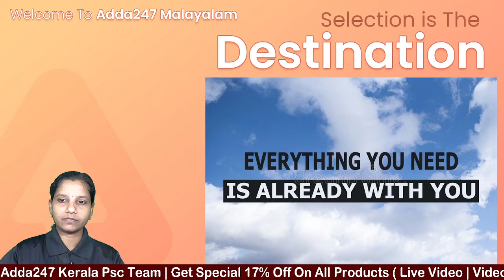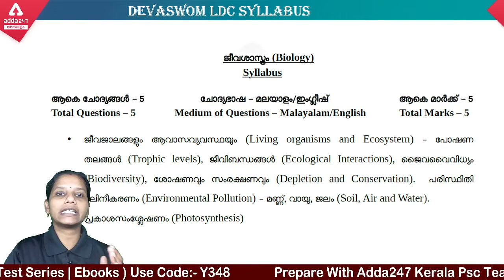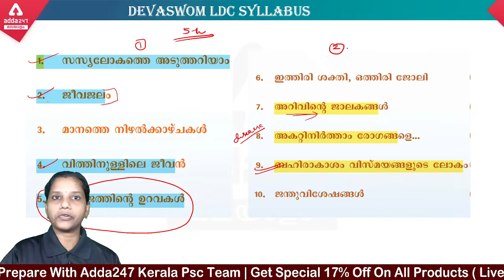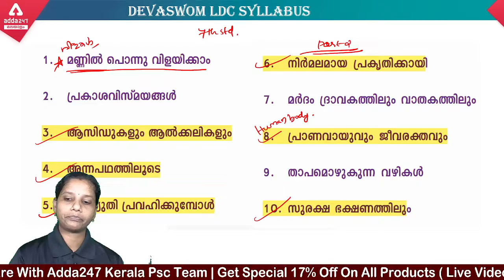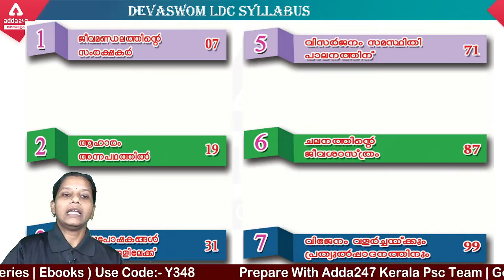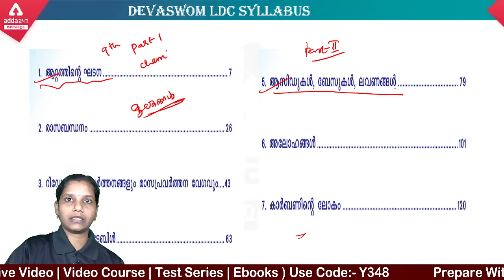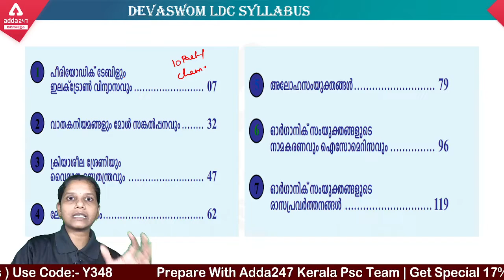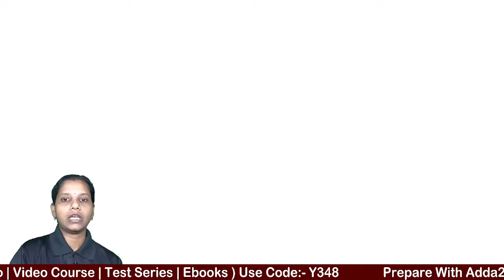DEVASWOM BOARD LDC| PSC 10TH MAINS EXAM | SCERT SCIENCE CHAPTERS | ADDA247 MALAYALAM